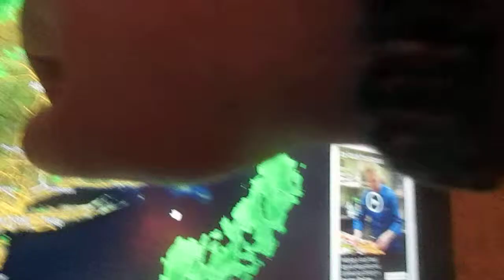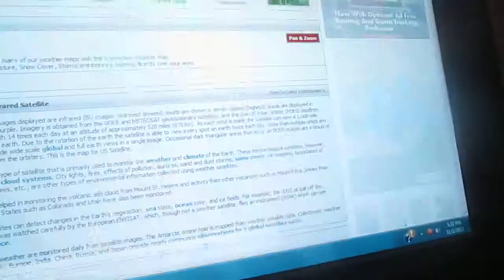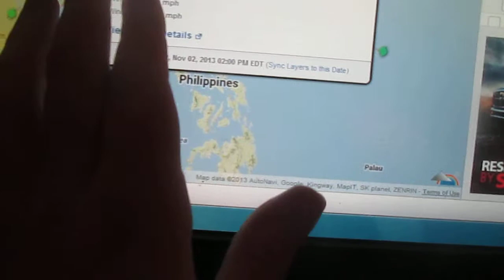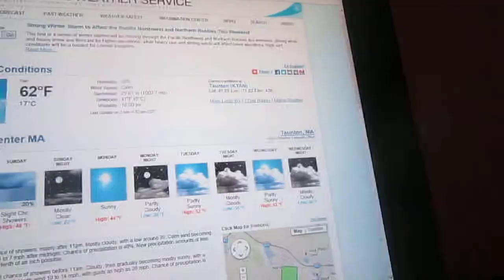Weather Magician with Peter J. Wiggins: The Evening Report: Saturday November 2, 2013